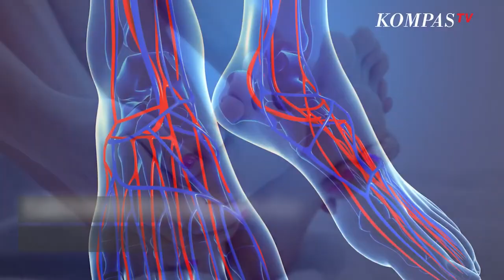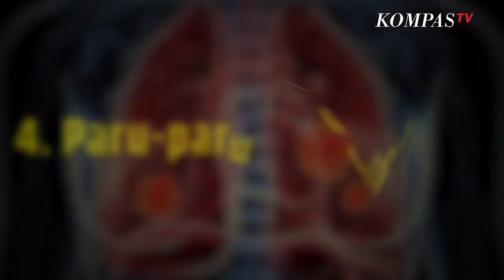Kaki Dingin Pertanda Penyakit Apa Saja SINAU